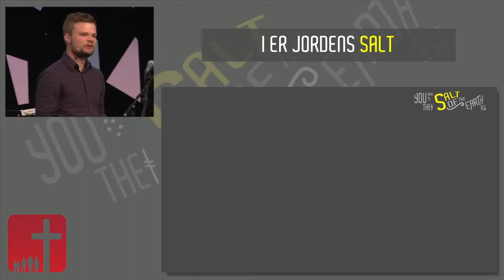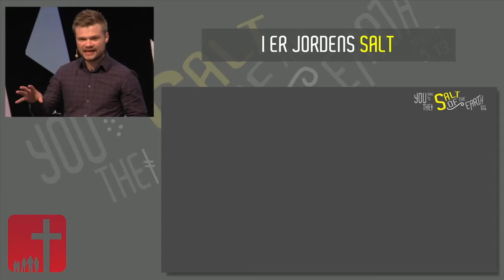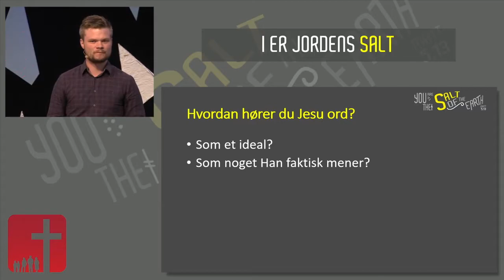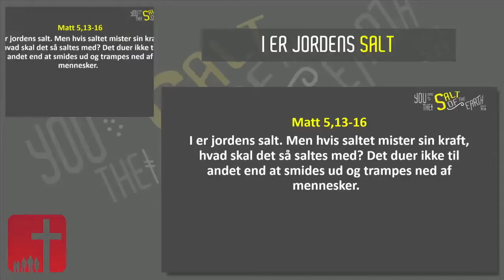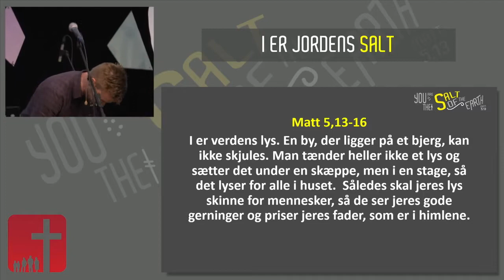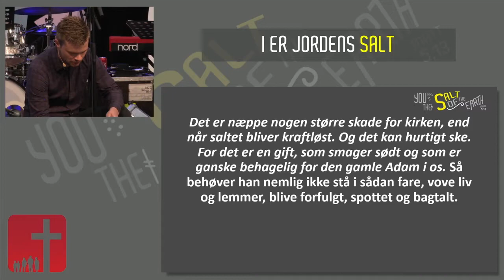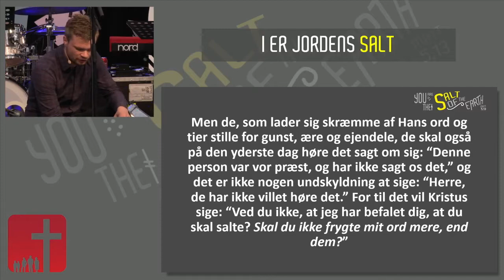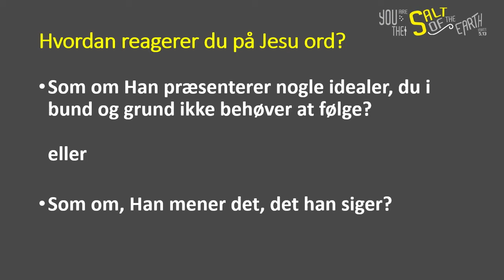Hjallerup bibelcamping 2017 - Lørdag Aften - Thomas Nedergaard - I er Jordens salt